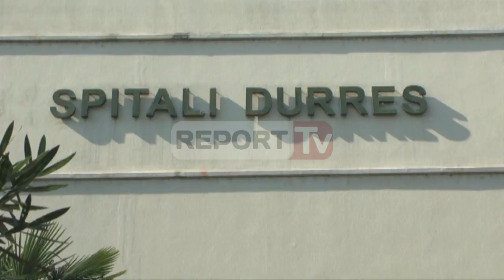Report TV - Durrës, përdoruesit e drogës protestë për mungesën e Metadonit